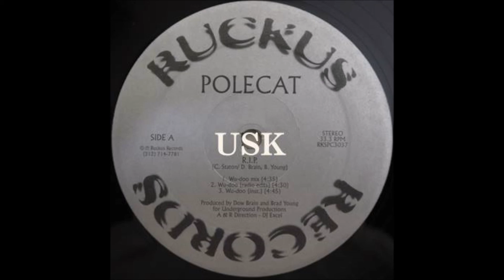Polecat - R.I.P.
1996